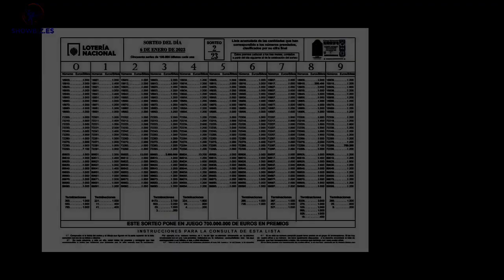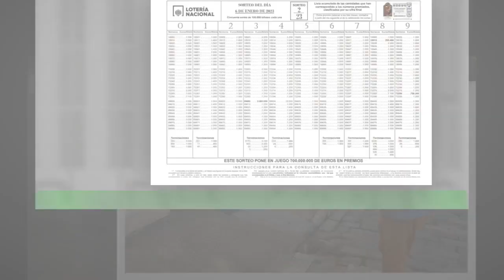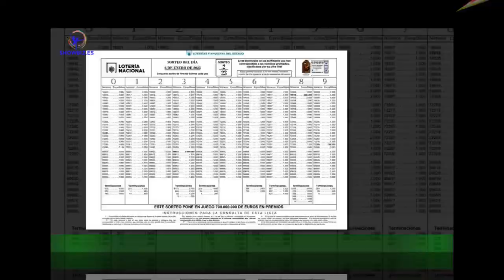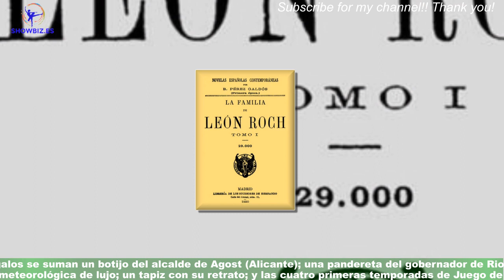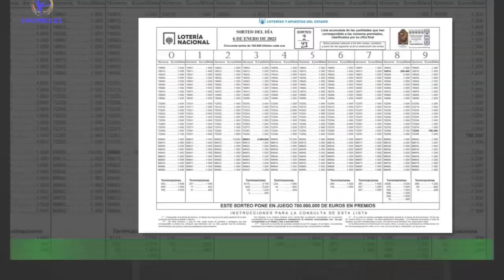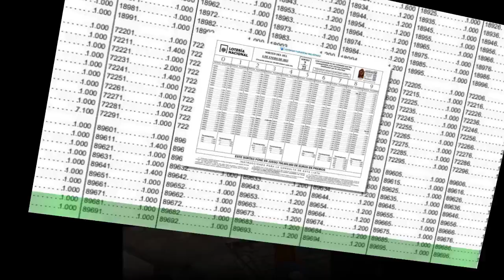Los regalos que reciben los Reyes: de espada al cencerro entre montones de libros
Si hay un regalo socorrido son los libros. Los hay sobre cualquier tema, con tapa dura,en edición de bolsillo, con papel grueso, actuales, con la letra diminuta. .. Y, además, tienen la ventaja de que si no gustan (por lo que sea) sirven incluso para decorar.